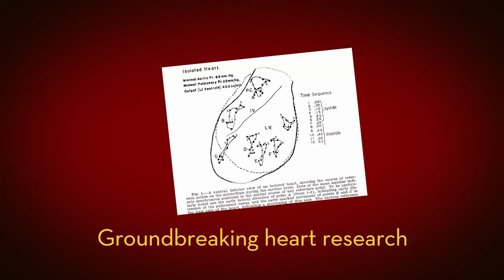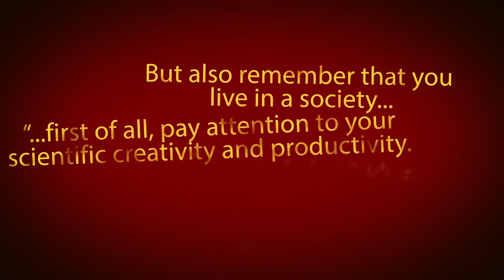Maurice B. Visscher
This new department of Integrative Biology and Physiology at the University of Minnesota is central to the mission of the Medical School and University. The department stands on the shoulders of legends, most notably Professor Maurice Visscher who, more than 50 years ago, had the vision to reach across disciplines in the quest for knowledge discovery. This was a huge leap forward as most everyone then built departments as silos—not daring to seek cross-disciplinary interactions.

Visscher's efforts helped launch a remarkable period of biomedical growth and discovery, particularly in cardiovascular biology and disease, where landmark breakthroughs in portable cardiac defibrillators and cardiac open heart repair were envisioned and brought to fruition.